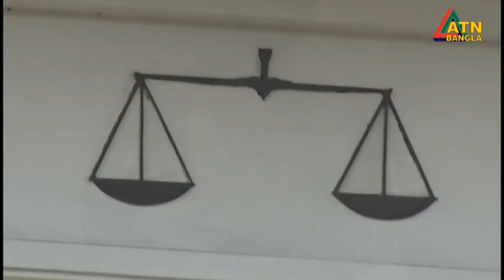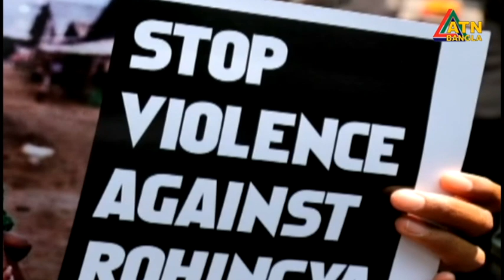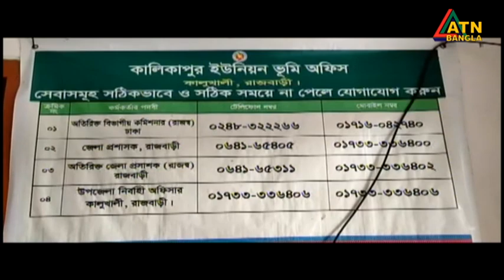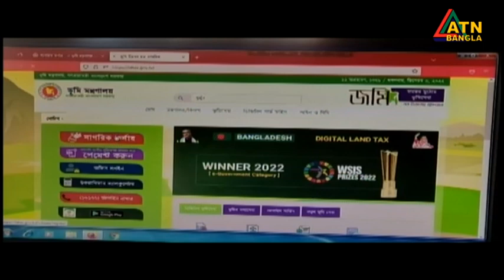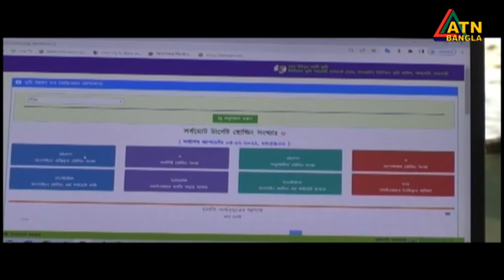এটিএন বাংলা সকাল ১০ টার সংবাদ । 01.02.2023 | Bangla Khobor | Bangla News | ATN Bangla News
News Presented by- Marzia Meera